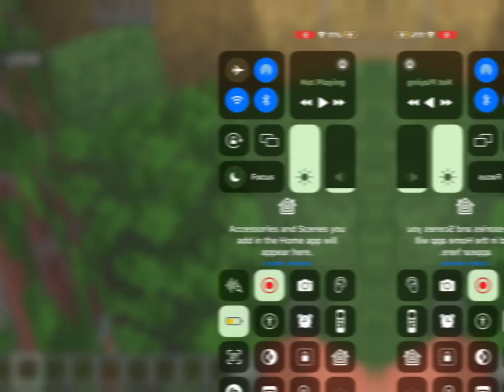This village took sooo loooonngg